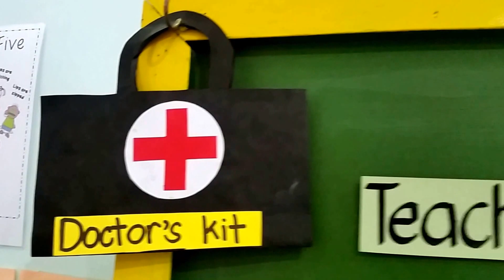Arts and Craft time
Visit and follow the links below for more regular updates!